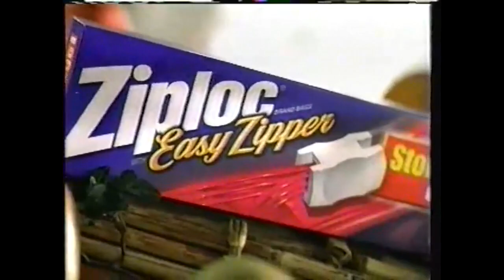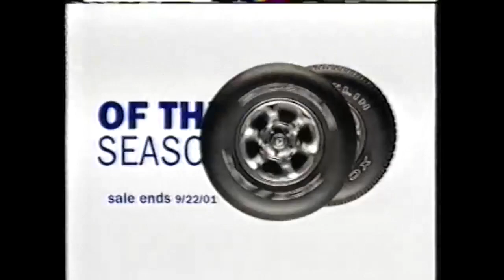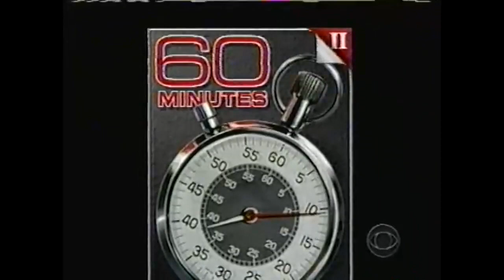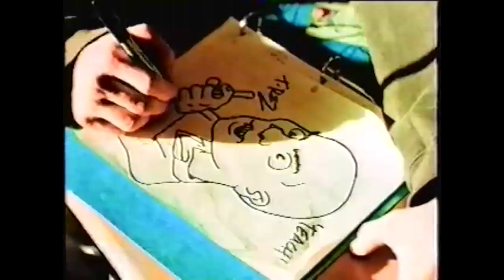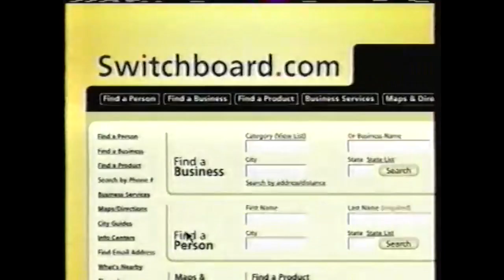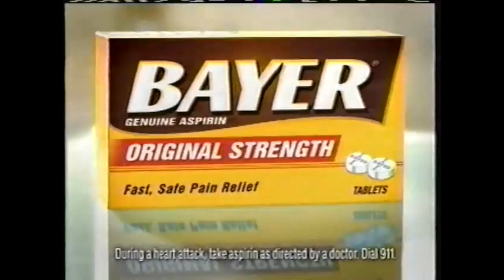(September 19, 2001) WBNS-TV CBS 10 Columbus Commercials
Here are some commercials that aired during 60 Minutes II:

1. Kohl's
2. CBS Wednesday Intro
3. Switchboard.com
4. Zantac 75
5. Post-Its
6. Chevrolet Avalanche
7. Ziploc Easy Zipper Bags
8. The Amazing Race CBS promo
9. The Education of Max Bickford CBS promo bumper
10. Verizon Wireless
11. NFL Sunday Ticket on DirecTV
12. Vioxx
13. The Amazing Race & Wolf Lake CBS promos
14. American Red Cross
15. Sprint
16. Clorox 2 For Colors
17. Sears Auto Center
18. The Education of Max Bickford & The Last Brickmaker in America CBS promos
19. Family Law CBS promo
20. '60 Minutes II': A CBS News Magazine continues in a moment
21. WBNS-TV Channel 10 Station ID (America Rising)
22. Lazarus
23. Ohio Lottery
24. Big Bear Food & Pharmacy
25. 60 Minutes II bumper
26. (same as #3)
27. Good Year Tires
28. Bayer Extra Strength Medicine
29. RadioShack
30. (same as #8)
31. The Early Show & CBS Evening News with Dan Rather promos
32. (same as #17)
33. Ford Quality Care
34. (same as #10)
35. Big Brother 2 CBS promo

Video footage courtesy of Justin-Smith (loveforlogos2) at archive.org